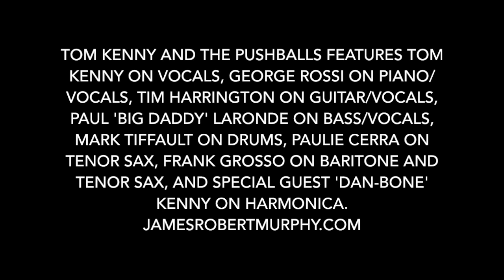Tom Kenny and the Pushballs Part 3 of 3 - James Robert Murphy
Tom Kenny and the Pushballs performed at the Zodiac Club (then soon to be Styleen’s Rhythm Palace - Syracuse’s premier nightclub) on November 25, 1992 - the day before Thanksgiving to a sold-out, crazy audience. The band featured Tom ‘Tomcat’ Kenny on vocals, George Rossi (Little Georgie and The Shuffling Hungarians) on keys/vocals, Tim Harrington on gtr./vocals, Paul ‘Big Daddy’ LaRonde on bass/vocals, Mark Tiffault on drums, Paulie Cerra on tenor sax, Frank Grosso on baritone and tenor sax, and special guest Dan-Bone Kenny on harmonica. This video was shot by Jim Murphy.